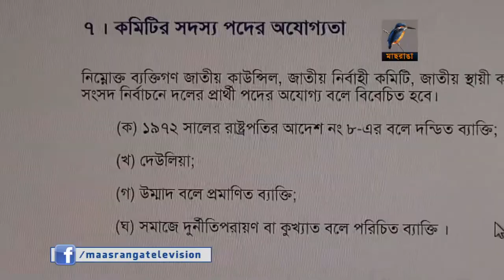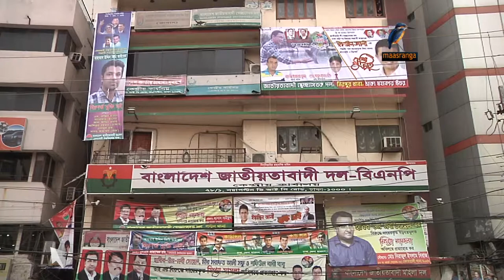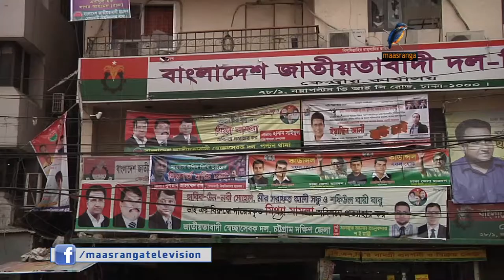দুর্নীতিবাজদের অযোগ্য ঘোষণার ধারা বাদ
দূর্নীতবাজ এবং কুখ্যাতদের দলে না রাখার বিধান গঠণতন্ত্র থেকে বাদ দিয়েছে,বিএনপি। গঠনতন্ত্রের এই সংশোধনী নির্বাচন কমিশনে জমা দিয়েছে দলটি ।যদিও বিএনপির নেতৃবৃন্দের দাবি- নৈতিকতার সাথে আপোষ করা হয়নি।